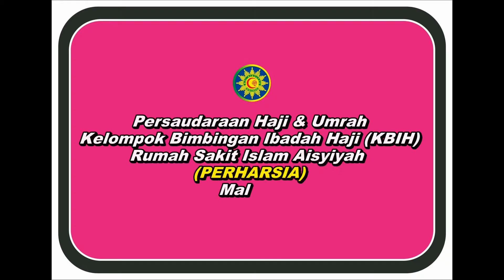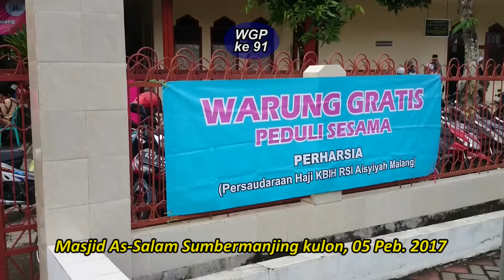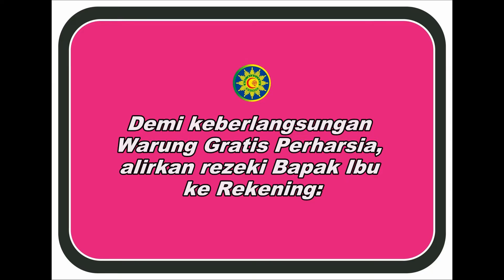205 WGP 91 Masjid AsSalam Sumbermanjing kulon, 05 05 2017 Youtube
205 WGP 91 Masjid AsSalam Sumbermanjing kulon, 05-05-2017 Youtube